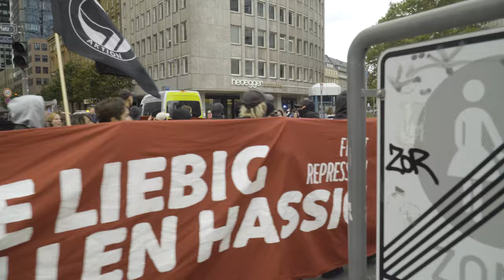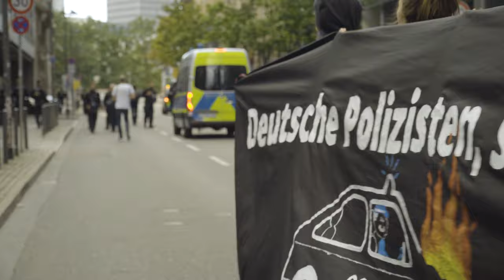Lasst Jule in Ruhe! Polizeirepression gegen 18-jährige Frankfurterin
„Lasst die Finger von unseren Projekten und Strukturen. Lasst die Finger von Pressearbeit. Und lasst Jule in Ruhe“, lautet die klare Ansage an die Polizei auf der Demo gegen die massive Repression gegen Jule Liebig.

Unter dem Motto „Pressearbeit ist kein Verbrechen“ hat ein großes linkes Bündnis am 23.9. zur Demo aufgerufen, um auf die Repression gegen die 18-jährige Jule Liebig zu reagieren, die als Pressesprecherin immer wieder linken Projekten ein Gesicht und eine Stimme gibt.

Unter anderem vertrat sie eine Hausbesetzung in der Günderrodestr. 5, bei der der Leerstand über die Wintermonate genutzt werden konnte, um wohnungslosen Menschen eine Unterkunft zu ermöglichen. Nach der Räumung der besetzten Dondorf Druckerei in Bockenheim wurde Jule über mehrere Wochen unter Anderem durch tägliche Personenkontrollen schikaniert.

Neben dem aktuellen Repressionsskandal wird auf der Demo auch grundsätzlich Kritik an der Polizei geäußert. In den Redebeiträgen verschiedener Gruppen geht es unter Anderem um die rechtsextremen Chatgruppen von Polizist*innen des 1. Reviers in Frankfurt, rassistische Polizeigewalt und das brutale Vorgehen gegen Demonstrierende in Lützerath.